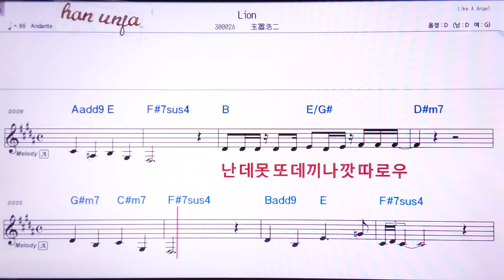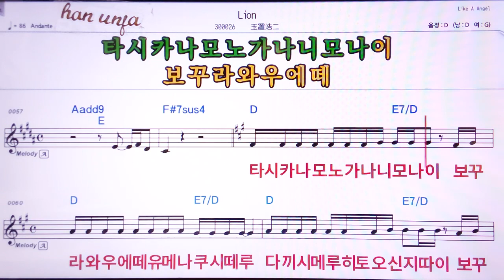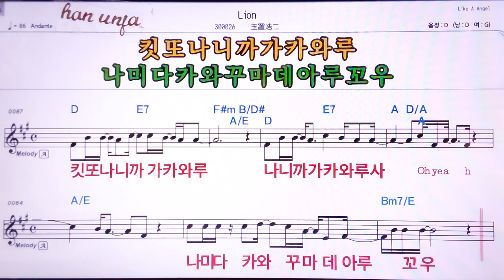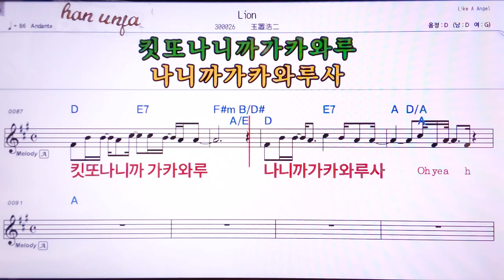💖Lion/타마키코오지 👍MR,가라오케 악보 코드 가사 ,Karaoke반주